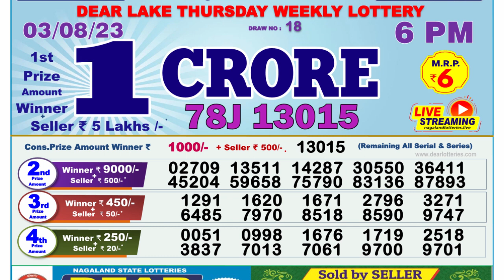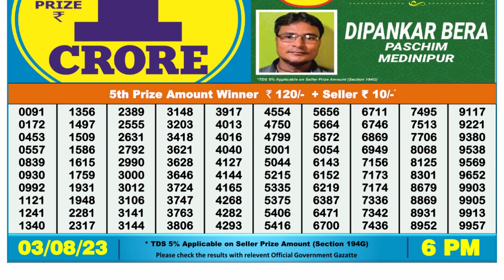Nagaland Lottery Sambad Live 6pm 03.08.23